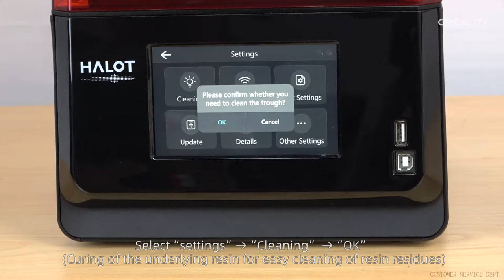Service tutorial HALOT - ONE PRO the resin vat cleaning